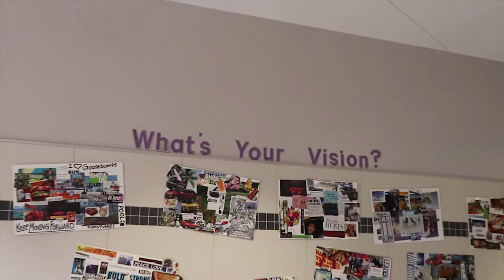Cain Live - Episode 16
Our Season Finale!